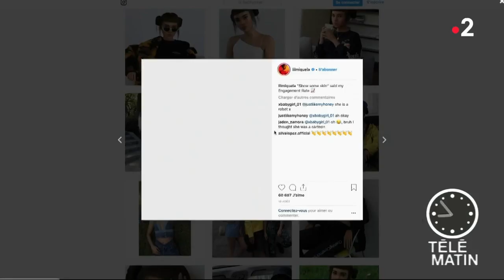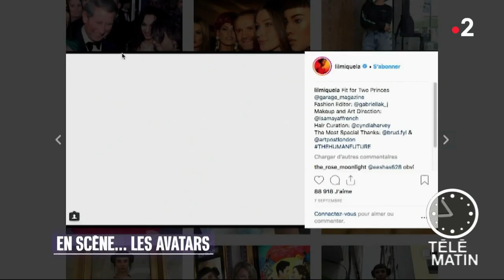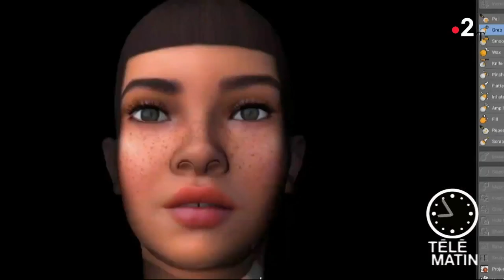Échos du monde - En scène… Les avatars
Chroniqueuse : Marie Mamgioglou

Ils ont des millions de followers et les marque du monde entier se les arrachent.
Mais qui sont-ils ?
Portrait des intelligences artificielles les plus connues dans le monde.